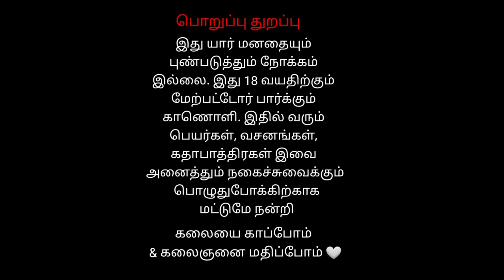கணவன் உயிரை காத்த கற்பக வல்லி | Tanipadi Senthil | ஜெயமாலினி வேடத்தில் தேவதை ஆட்டம்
கந்த புராணத்தில் ஒரு பாகமாக உள்ள கணவன் உயிரை காத்த கற்பக வல்லி  தெருக்கூத்து  திருவண்ணாமலை  பார்த்தசாரதி நாடக  குழுவால் நடத்தப்பட்டது
உங்கள் ஊரில் தெருக்கூத்து நடத்த தொடர்புக்கு 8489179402